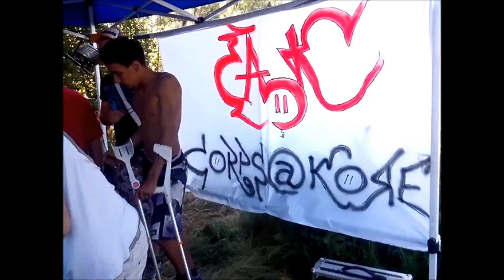Tawa Aganez/corps@kore du 06/07/2013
super tawa!!! merci a aganez, et corps@kore. ;)